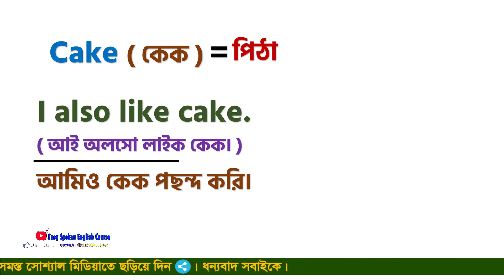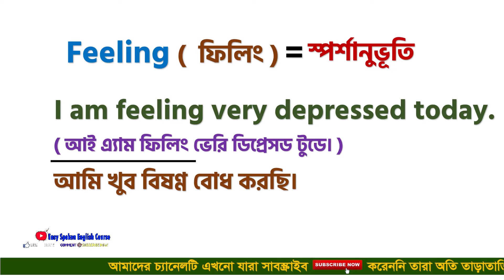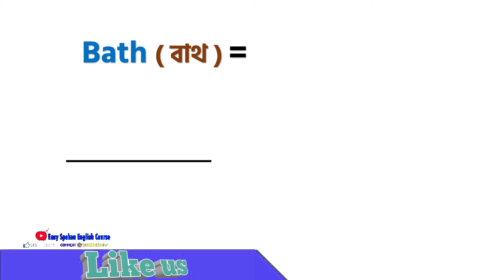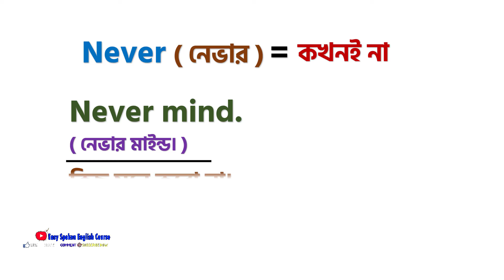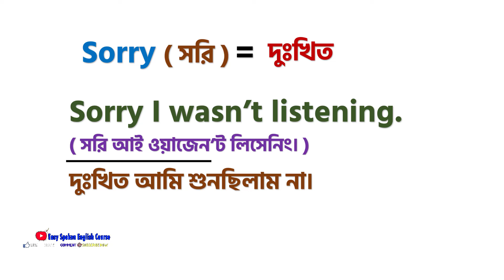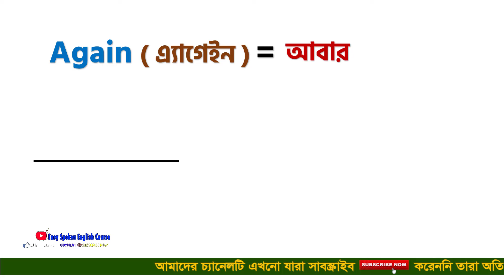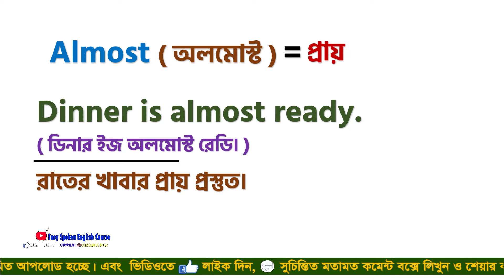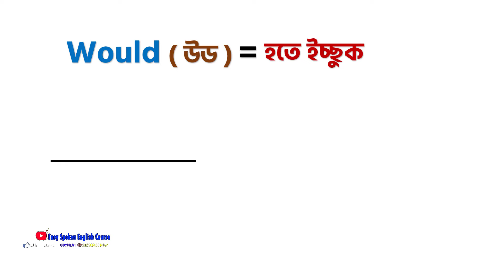প্রতিদিন কথা বলা words/ Most common English Words with Bangla meaning/Daily English Word Meaning#12